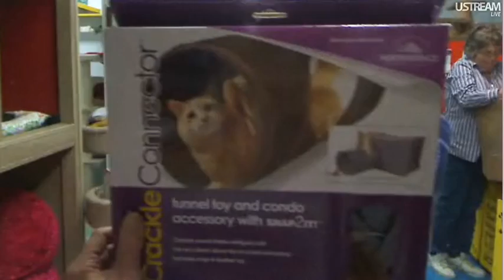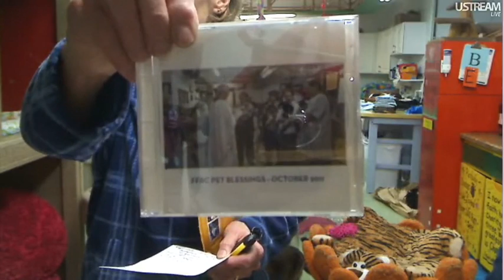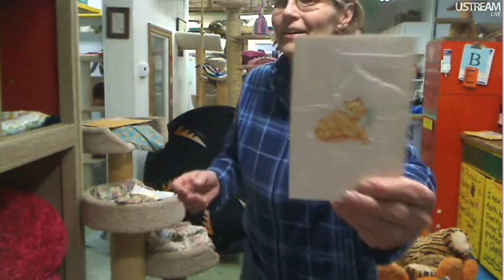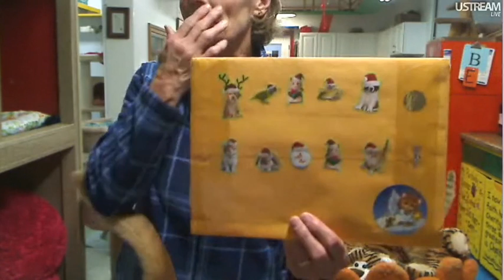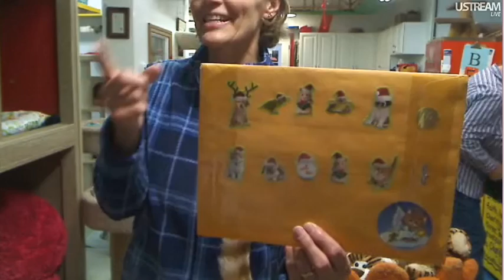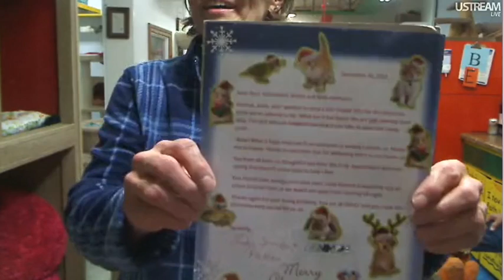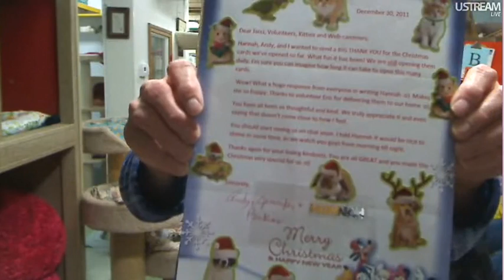FFRC Boxes & Updates 1-6-2012